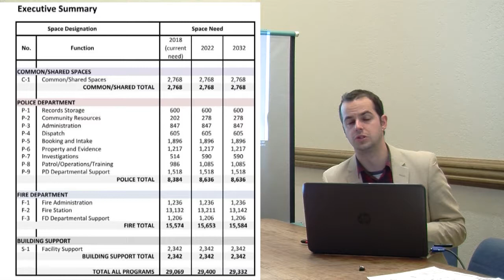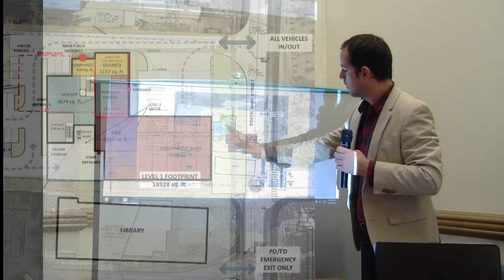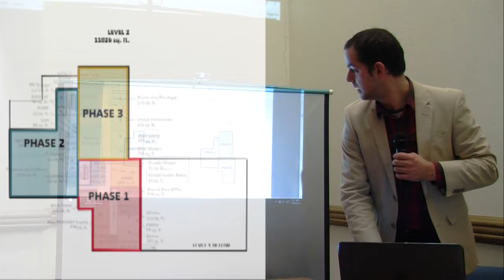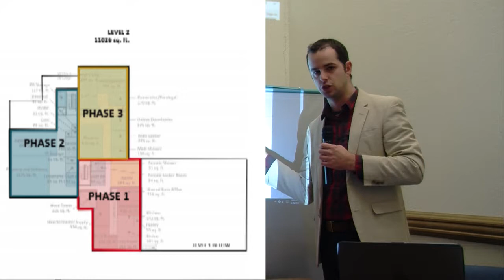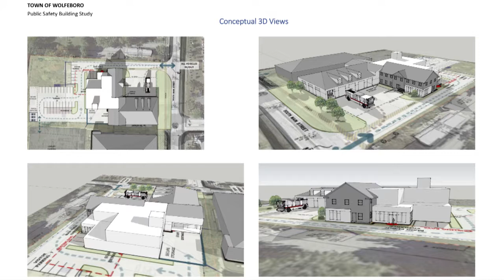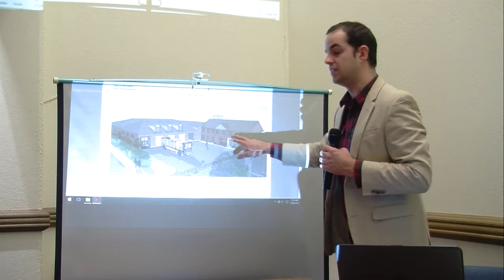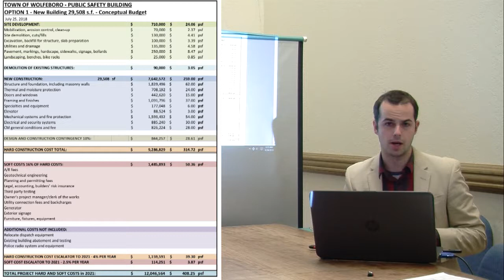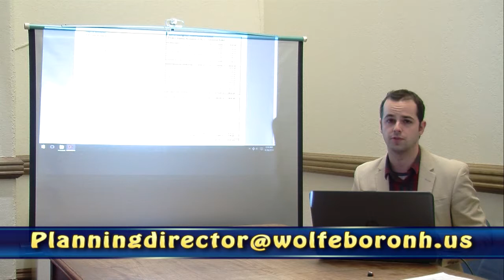009 Cnc Town Planner October 2018